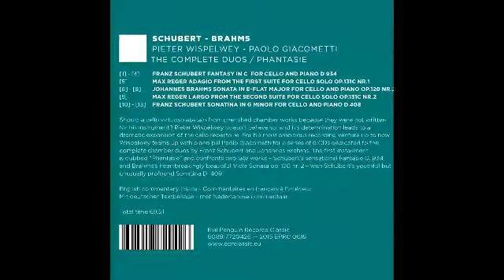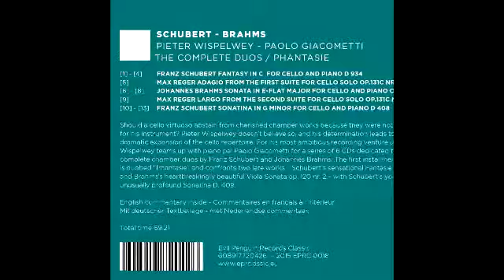Wispelwey & Giacometti Duo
피터 비스펠베이(P. Wispelwey)
파올로 자코메티(P. Giacometti)
F. Schubert, Fantasy in C 中
J. Brahms, Sonata in E-flat 中